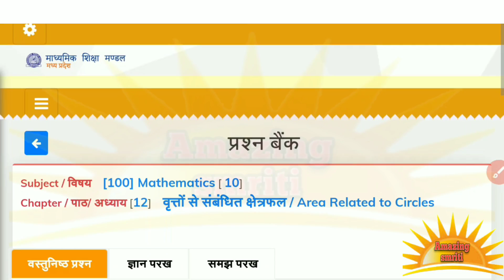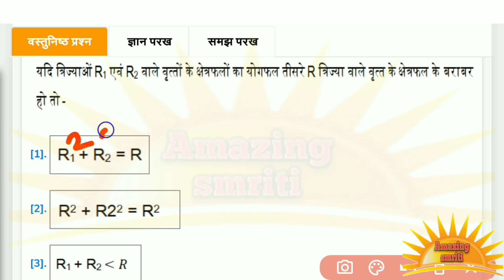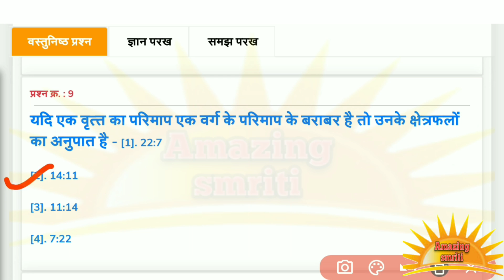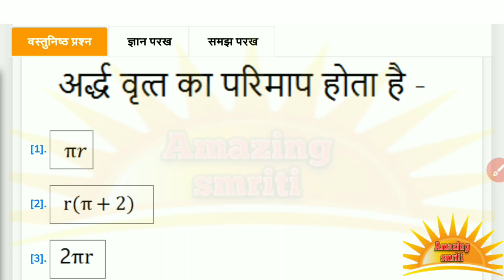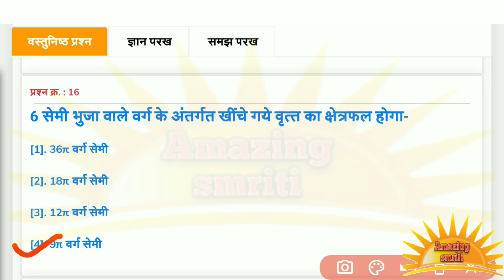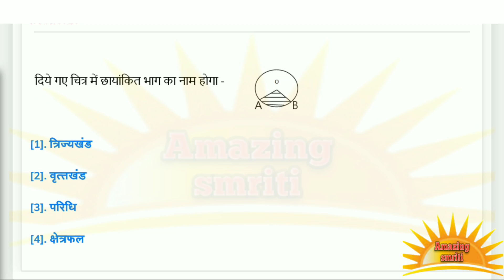कक्षा 10 प्रश्नबैंक गणित अध्याय [12] वृत्तों से संबंधित क्षेत्रफल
AmazingSmriti कक्षा 10 प्रश्नबैंक गणित अध्याय [12] वृत्तों से संबंधित क्षेत्रफल